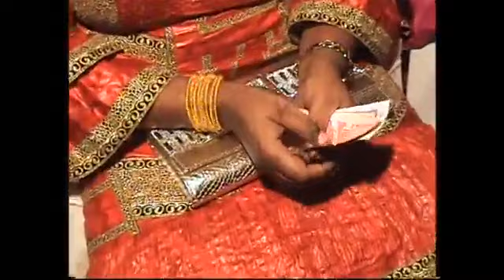Babani Koke Bapteme de Maimouna 6